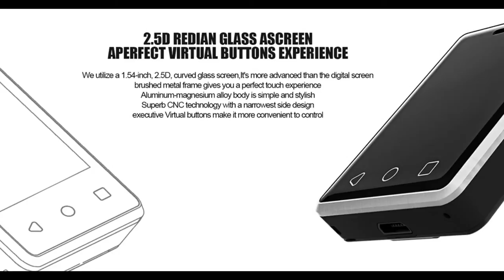Vphone S8 Mobile Phone MTK2502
General
Model Vphone S8
Platform MTK2502
ROM 128MB
RAM 64MB
Operation frequency GSM/ 850/900/1800/1900 ;
SIM 1 Mino SIM
Screen 1.54 Inch 2.5D screen
Expansion T-Flash card support 8G
USB Yes,5PIN USB, USB2.0
Heart rate Yes
Pedometer Yes
G-Sensor Yes
Light-sensor Yes
Machinery Features
Size(L*W*H) 46.7*37.3*9.9mm
Weight 30g
3.5/2.5mm standard audio jack 3.5mm
Battery 380mAh battery; Built-in battery
USB Port 5pin USB